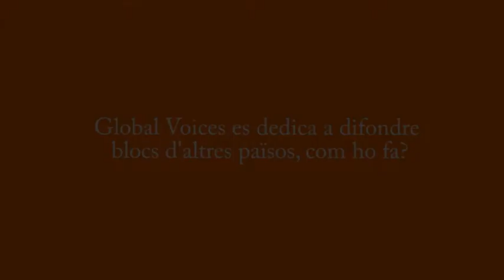Entrevista a Violeta Camarasa responsable de Global Voices en català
Entrevista per Vilaweb a Violeta Camarasa, responsable de la versió catalana de Global Voices.